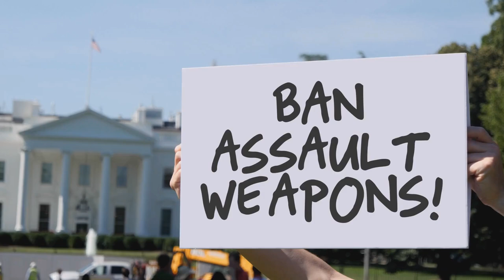Stay Calm Under Pressure | The Importance Of Temperament In Gun Ownership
Owning and carrying a gun in public is a significant responsibility that requires a calm, reasonable, and non-aggressive demeanor. This video emphasizes the importance of de-escalation, maintaining a cool head, and avoiding confrontations to ensure safety and prevent legal repercussions. Viewers are encouraged to practice situational awareness and deliberate training to handle potentially dangerous situations effectively, always prioritizing returning home safely to their loved ones.

00:00 The Responsibility of Gun Ownership
00:35 Emotional Control and Gun Safety
01:02 Handling Confrontations While Armed
01:44 Legal Implications of Gun Use
02:34 Strategies for Safe Gun Carrying
03:00 The Importance of Training and Awareness
03:48 Final Thoughts and Recommendations

This book may save your life… And freedom.
Split Second Decisions: Shoot or Don’t Shoot.